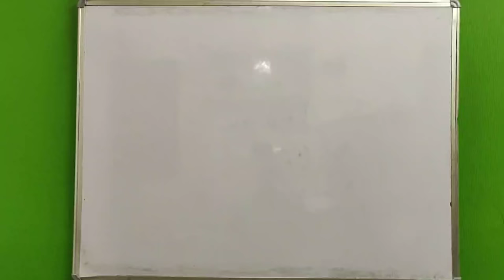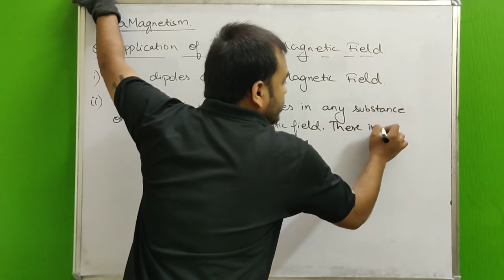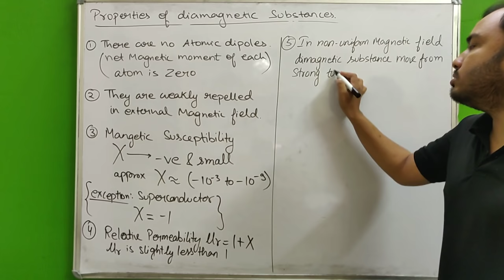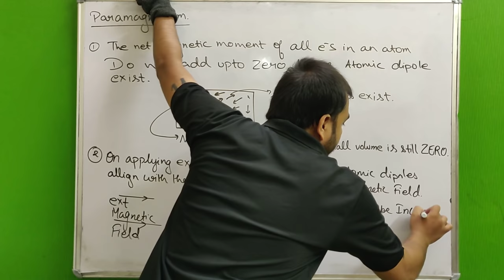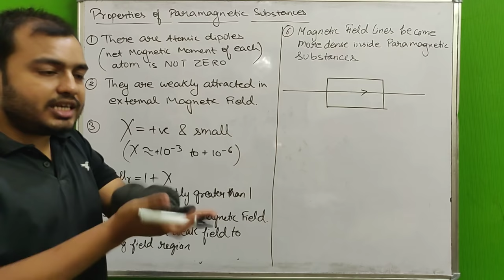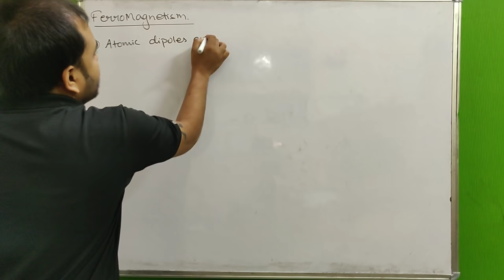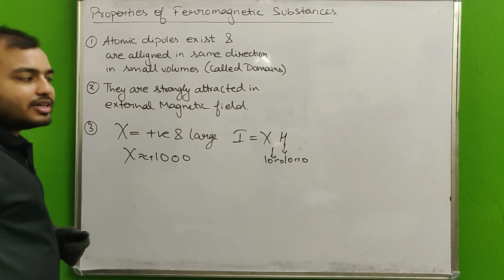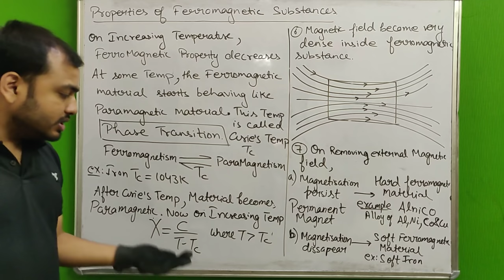Magnetism and Matter 04 : Properties of Dia , Para & Ferromagnetic Substances + Curie's Law JEE/NEET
LAKSHYA Batch(2020-21)

Registration Open!

2)Live Classes and recorded Video Lectures (New, different from those on YouTube)

3)PDF Notes of each class.

4)DPP: Daily Practice Problems with each class having 10 questions based on the class of JEE Mains/NEET level.

5)Syllabus Completion by end of January, 2021 with topicwise discussion of Last 10 Years Problems in Boards, JEE Mains/NEET within Lecture.

6)The Complete Course (Video Lectures, PDF Notes, any other Study Material) will be accessible to all the students untill JEE Mains & NEET 2021 (nearly May 2021)

7)In case you missed a live class, you can see its recording.

8)You can view the videos  any number of times.

9)Each chapter will be discussed in detail with all concepts and numericals

10)Chapterwise Approach towards JEE Mains/ NEET & Board Exams.

Magnetism and Matter 01 II Magnetic Field Lines II Bar Magnet in Uniform Magnetic Field II JEE /NEET
Magnetism and Matter 02 II The Earth's Magnetism - Angle of Dip and Angle of Declination JEE/NEET